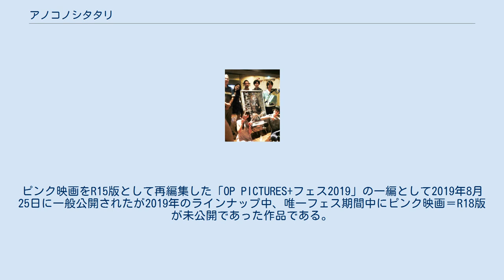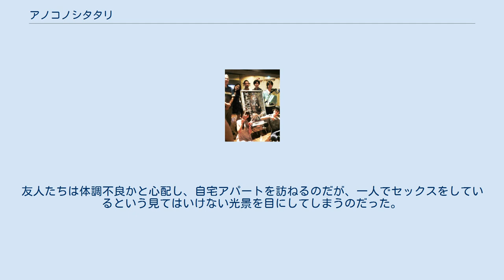アノコノシタタリ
『アノコノシタタリ』は、角田恭弥監督の日本映画。
ピンク映画をR15版として再編集した「OP PICTURES+フェス2019」の一編として2019年8月25日に一般公開されたが2019年のラインナップ中、唯一フェス期間中にピンク映画＝R18版が未公開であった作品である。
ジャンルはホラー（エロティックスリラー）。
 数々の映画で助監督を務めてきた角田恭弥初の長編映画にして商業映画作品。
もともとは自主映画を撮りたいと榊英雄に相談したところ、キャリアを考え商業映画を薦め、脚本をオーピー映画に持ち込み制作が進んだ。
 公開時点でR18+版は制作、公開されていないが、タイトルのみ『淫美談 アノコノシタタリ』と発表がされていた。
2019年10月18日、上野オークラ劇場でR18+版が公開。
なお劇中タイトルでは「シ」の部分のみが赤い文字で書かれており、『滴り』と『死 祟り』のダブル・ミーニングとなっている。
また、“大蔵怪談”を引き継ぐ意欲作ともレビューされた。
 映画倫理機構にて審査された(2019年8月8日)際には『色情霊～カノジョノシタタリ～』(S-2108)となっており、スカパー！や日本映画専門チャンネル等では同タイトルで放送されている。
 2021年8月4日、スターボードよりDVD化。
 格安物件のアパートに引っ越した大学生の海斗は友人たちとの談笑の中で、その物件がかつて殺人事件が起きた事故物件だと知る。
気にせず自宅で時間を潰している海斗であったが目の前に突然、美しい女性が現れる。
成り行きでその女性と行為に及ぶ海斗だったが、海斗の姿は大学から消えてしまう。
友人たちは体調不良かと心配し、自宅アパートを訪ねるのだが、一人でセックスをしているという見てはいけない光景を目にしてしまうのだった。